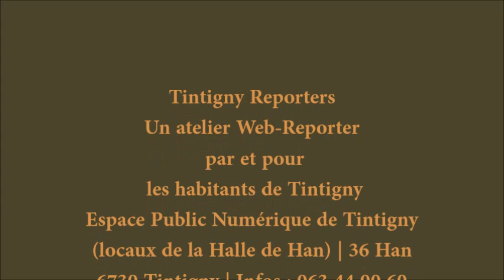Prestation de Nicky et Eddy : Centre Culturel Rossignol-Tintigny 13 janvier 2019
Eddy, c'est une guitare subtile et la finesse dans le jeu...Nicky, c'est une voix grave et veloutée. Ensemble ils revisitent façon "jazzy-bossa" des titres connus et moins connus pour vous faire passer un bon moment de zénitude.

Eddy&Nicky...pour le plaisir de la musique.